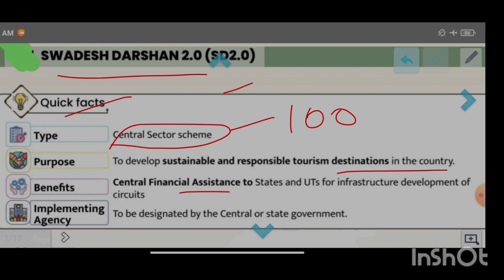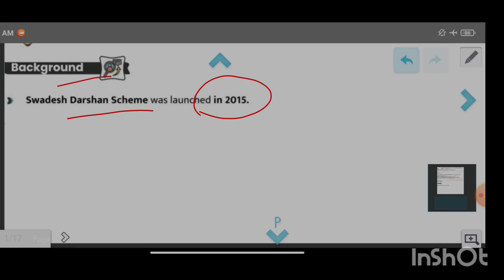complete information about swadesh darshan scheme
swadesh darshan scheme
swadesh darshan by krati mam
swadesh darshan scheme 2.0
swadesh darshan train
swadesh darshan
swadesh darshan yojana
swadesh darshan scheme 2.0 in tamil
swadesh darshan 2.0
swadesh darshan tourist train